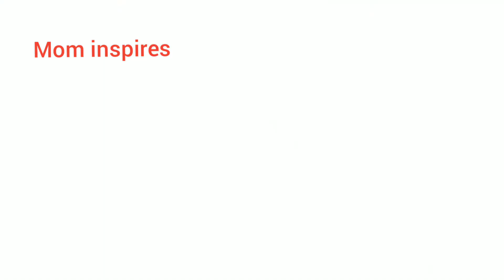WhatTo Do If Your Baby Is Refusing Solid Food/Malayalam/നിങ്ങളുടെ കുഞ്ഞിന് ഭക്ഷണം കഴിക്കാൻ മടി ഉണ്ടോ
This video is about feeding tips for parents when kids refuse solid foods..